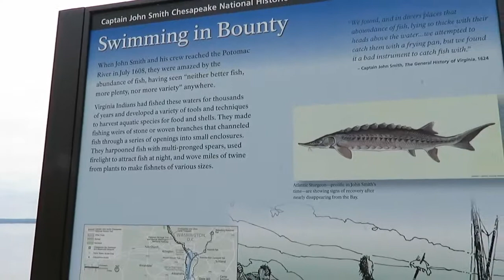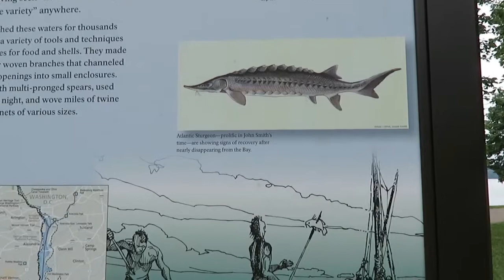Taking the doberman to Leesylvania-Vlog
Sonya had to get out of the house today so we decided to do to Leeslyvania State Park.

If you like family adventure vloggs, check out the Sherry's!